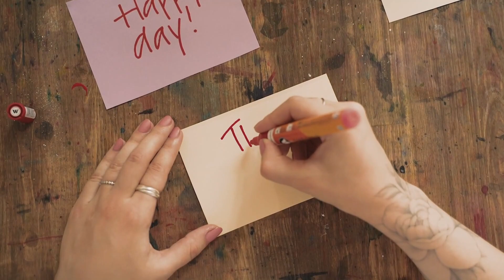From $3K to $150K/year: My Cloud Engineering Journey [Career Transformation, In-Demand Skills]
In this video, I share my inspiring career journey from earning $3,000/year to making $150,000/year as a cloud engineer. Through hard work, dedication, and continuous learning, I transformed my career and achieved financial success in just 7 years.

In this video, I discuss the skills and strategies that helped me advance in my career, as well as the challenges I faced along the way. I also provide valuable insights and tips for others who are interested in pursuing a career in cloud engineering.

If you're interested in high-paying jobs, career growth, and in-demand skills like cloud computing, this video is for you! Learn about the latest trends in cloud engineering and how you can build a successful career in this field. Don't miss out on this opportunity to discover the secrets to financial success and career advancement!
Most Important Cloud and Cybersecurity certifications that helped to stand out:
1. AWS Certified Solutions Architect - Professional
2. CISSP – Certified Information Systems Security Professional
4. Google Cloud Digital Leader
5. Certificate of Cloud Security Knowledge (CCSK)